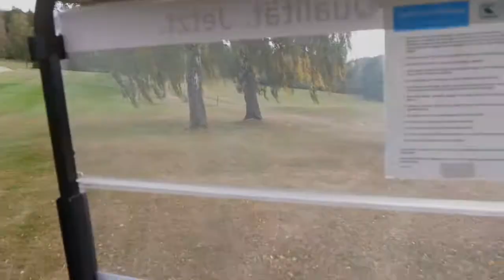Nachhaltigkeitspreis: Golf Club Kassel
Preisträgerporträt GC Kassel